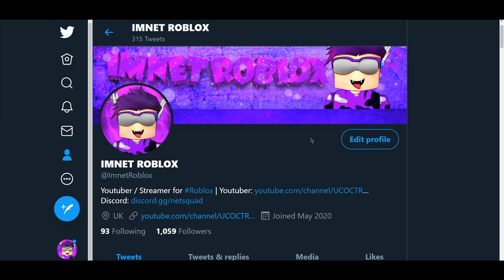[PROMOCODE] *NEW* DAPPER NARWHAL SHOULDER PAL PROMOCODE IN ROBLOX | ROBLOX EVENT 2020! (LEAKED)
ROBLOX DAPPER NARWHAL SHOULDER PAL
Roblox new promocodes

👍👍Lets try hit 150 likes on this video👍👍

If you made it all the way down here, comment
"ROBUX"